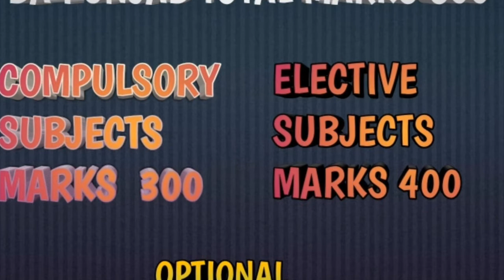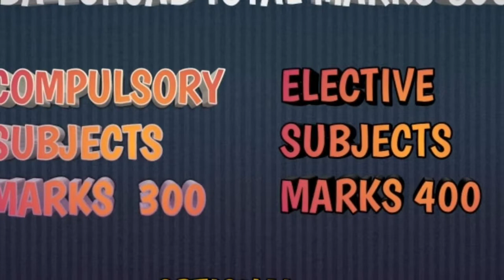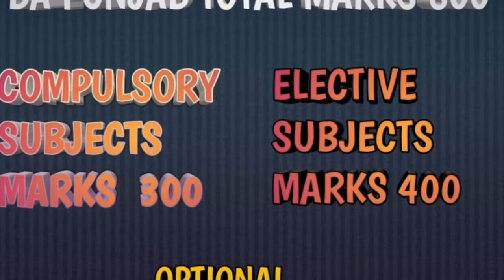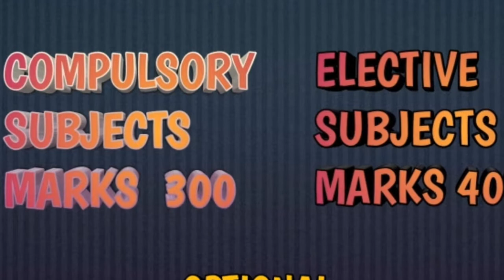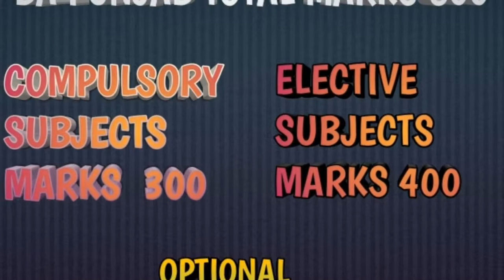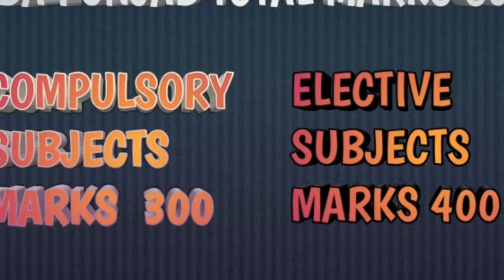How to choose subject in BA